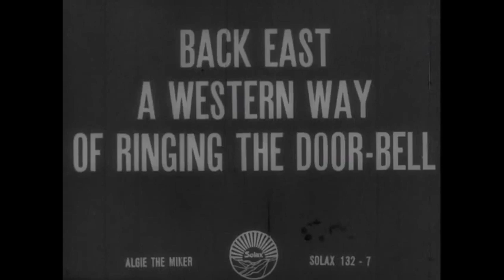Solax Studios (1912)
Algie the Miner (1912)

This is from the TCM airings of the movie in Turner Classic Movies.